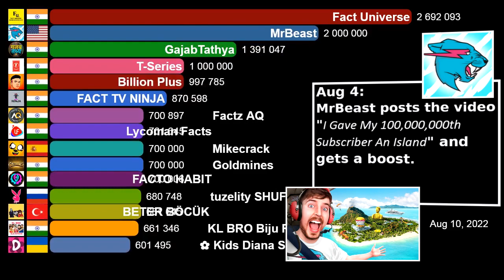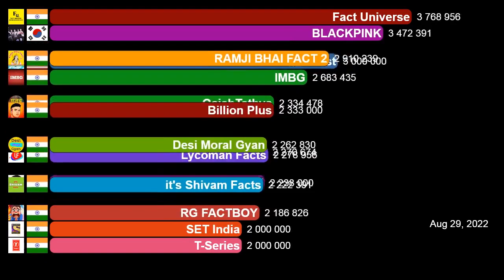Fastest Growing YouTube Channels August 2022 (Subscribers)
A visualization of the fastest growing YouTube channels worldwide in the month of August 2022.

This month, Jimmy Donaldson, better known as MrBeast, an American YouTube personality, posted two videos and with that he gained many subscribers. The first video called "I Gave My 100,000,000th Subscriber An Island" was posted on August 4th and the second called "I Survived A Plane Crash" posted on 20th. Both videos had many millions of views, made him gain millions of subscribers.

BLACKPINK, the South Korean K-pop girl group, released the "Pink Venom" on comeback single ahead of new album "Born Pink". This music video was such a success that, according to YouTube, with a staggering 90.4 million views in its first 24 hours, "Pink Venom" is BLACKPINK’s biggest music video debut ever and 3rd overall across YouTube.

Want to know who else gained the most subscribers and how much? Watch the video to find out!

FINAL TOP 15 BY COUNTRY:
US 1 channel
South Korea 1 channel
Turkey 1 channel

DATA SOURCE
- Socialblade website